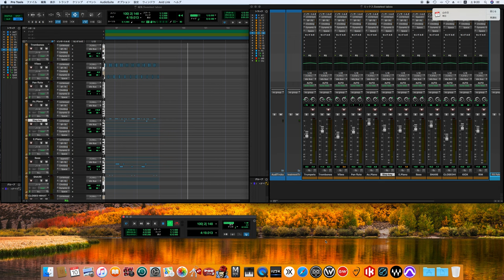Sweetest Taboo / Sade song cover -off vocal ver.- (80's sound finish)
The Sweetest Taboo

Personnel
Credits adapted from the liner notes of Promise.

Sade
Sade Adu – vocals
Stuart Matthewman – saxophone, guitar
Paul S. Denman – bass guitar
Andrew Hale – keyboards
Sade – arrangements

Additional musicians
Dave Early – drums, percussion
Martin Ditcham – percussion
Terry Bailey – trumpet
Pete Beachill – trombone
Jake Jacas – vocals (tracks 8, 11)
Carlos Bonell – guitar (track 9)
Nick Ingman – string arrangements (tracks 9, 10)

Technical
Robin Millar – production (tracks 1–10)
Ben Rogan – production (tracks 4, 8, 11)
Sade – production (tracks 4, 8, 11)
Mike Pela – production (track 8); mixing (track 11); production engineering (all tracks)

Artwork
Toshi Yajima – photography
Graham Smith – sleeve design